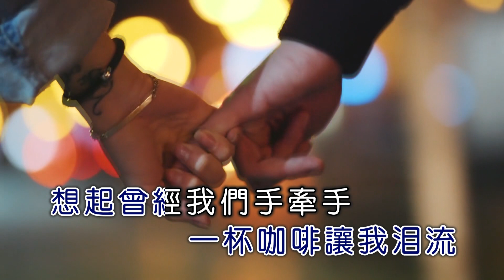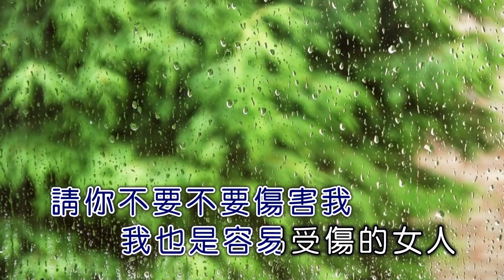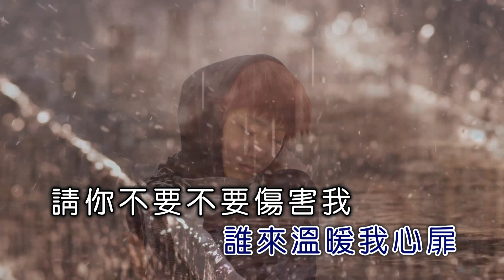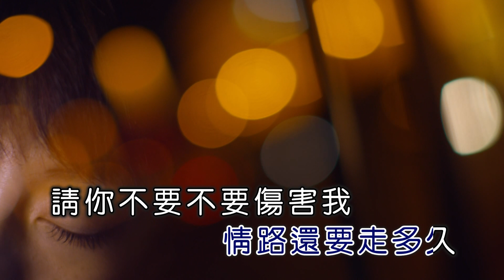柏文 - 伤心的路口（高清1080P）KTV歌词版